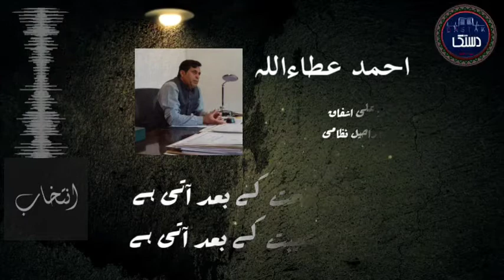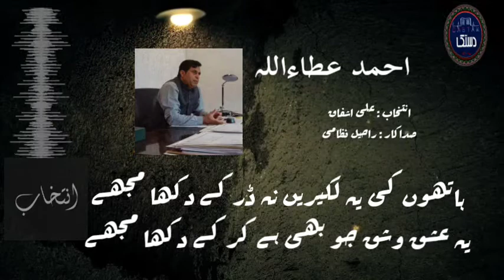INTEKHAB EP46: Ahmed Attaullah | Urdu Poetry With Dastak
Intekhab Episode 46
 Poet: Ahmed Attaullah
 Reciters: Raheel Nizami
 Selection: Ali Ashfaq

 Ahmed Attaullah is one of the few poets who has been able to get recognition not only in India but across the borders in Pakistan too.

 Here are His Two Selected Urdu Poetry Ghazals For You From Our Team.

                      What is DASTAK ?

 Dastak is a Channel Dedicated To Urdu Adab, For All Poetry Lovers.

  Here is a small description about the Playlists in the channel.  ​

​LiveWithDastak is a series of Live Sessions with prominent urdu poets All Over The World.

​Dastak is a Series of Our Classic Poets to remember their work in urdu poetry.

Intekhab is a series of urdu poetry selection of your favorite poets and their best urdu poetries selected by our team.

NazmKadah Is a Dedicated Urdu Nazm Section. Only Urdu Nazm Of Prominent Poets Over The Worlds are Recited In this Playlist.

​MeriShairi is a dedicated playlist for my own Urdu Poetry.

                           ​CREDITS

  ​Special Thanks To Sir Anjum Saleemi With Much Love And Respect.

Anjum Saleemi Live With Dastak, Haris Jameel Live With Dastak, Adnan Biag Live With Dastak, Gurbhajan Gill Live With Dastak, Ehtesham Hassan Live With Dastak, Amjed Nazeer Live With Dastak, Afzal Khan Live With Dastak
Raheel Khalid Nizami Poetry, Raheel Nizami Nazm Halbul Wareed, Raheel Nizami Nazm Suqrat, Raheel Nizami Nazm Funkar, Raheel Nizami Nazm Mohammed, Raheel Nizami Nazm Aalam e Roya, Raheel Nizami Ghazal
Nazm Kadah Waheed Ahmed, Nazm Kadah Javaid Akhtar